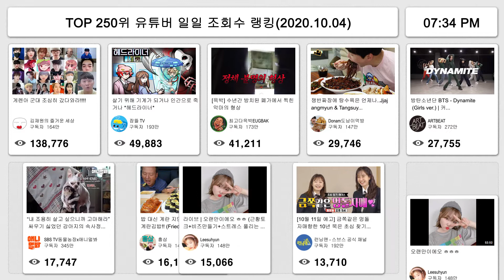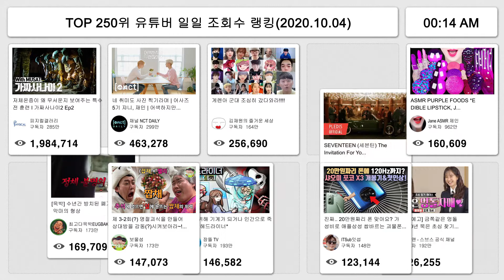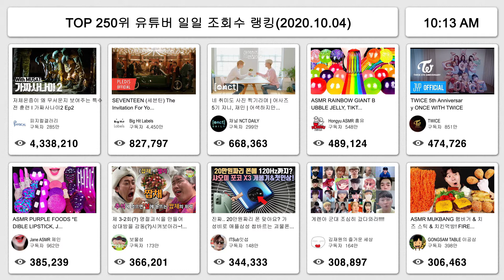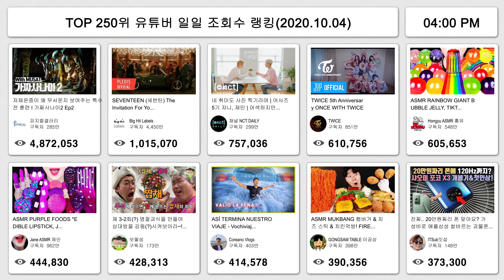TOP 250 유튜버 일일 조회수 랭킹(2020.10.04)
우리나라 상위 250위 유튜버의 일일 동영상 조회수를 보여 줍니다.
오후4시 ~ 다음날 오후 4시까지 24시간 동안 등록된 동영상을 수집하여 조회수순으로 정렬하였습니다.
아래는 전체조회수(글자수 제한으로 37위까지) 순위입니다.
1위: 피지컬갤러리

2위: Big Hit Labels

3위: 채널 NCT DAILY

5위: Hongyu ASMR 홍유

6위: Jane ASMR 제인
ASMR PURPLE FOODS *EDIBLE LIPSTICK, JELLY NOODLES, TIKTOK JELLO, GUMMY 보라색 먹는 립스틱 먹방 EATING SOUNDS

7위: 보물섬
제 3-2회(?) 명절괴식을 만들어 상대방을 감동(?)시켜보아라~! 추석특집 괴식대첩!!

9위: GONGSAM TABLE 이공삼
ASMR MUKBANG 햄버거 & 치즈 스틱 & 치킨먹방! FIRE Noodle & FRIED CHICKEN & CHEESE STICK EATING SOUND!

10위: ITSub잇섭
진짜.. 20만원짜리 폰 맞아요? 가성비로 애플삼성 쌉바르는 괴물폰 샤오미 포코 X3 언박싱&첫인상!

11위: 김재원의 즐거운 세상

12위: 설기양SULGI
ASMR MUKBANG| 직접 만든 떡볶이 양념치킨 치즈 먹방 & 레시피 FRIED CHICKEN AND Tteokbokki EATING

14위: 까니짱 [ G-NI ]
ASMR Mukbang | 뿌링클 특집 뿌링맵소킹 , 뿌링클 치킨 , 뿌링핫도그 , 빨간소떡, 뿌링소떡, 치즈볼, 치즈스틱 , 감자튀김 먹방 !!

15위: 교광TV
갈비레오 붐바스틱 치킨 해쉬브라운 먹방ASMR MUKBANG SPICY BBQ CHICKEN & HASH BROWNS バーベキューチキン ハッシュブラウン eating sounds

16위: 최고다윽박EUGBAK

17위: 흥삼
밥 대신 계란 지단으로 속 꽉 채운 계란김밥!! (Fried egg Gimbap) 요리&먹방!! - Mukbang eating show

18위: 런닝맨 - 스브스 공식 채널

21위: 야미보이 Yummyboy

22위: 떵개떵
탱글탱글한 새우회와 새우머리튀김 먹방~!! 리얼사운드 ASMR social eating Mukbang(Eating Show)

23위: JaeYeol ASMR 재열
ASMR ICE CREAM CRYSTAL RAINBOW PARTY 다양한 보석 아이스크림 캔디 먹방 DESSERTS CANDY MUKBANG EATING SOUNDS 咀嚼音

25위: 푸메Fume
실비김치 통스팸 2가지맛 반숙후라이 먹방/THE SPICIEST KIMCHI IN KOREA SPICY SPAM CHUNK & SUNNY-SIDE-UP EGGS MUKBANG

27위: Donam도남이먹방

28위: SBS TV동물농장x애니멀봐
“내 조용히 살고 싶으니까 고마해라” 싸우기 싫었던 강아지의 속사정ㅣDog Who Didn't Want To Fight Had To Fight, Because

29위: [장난감티비]TOYTV
폴리와 타요 그리고 디키토이즈 자동차가 모였어요 오늘은 어떤 일이 일어 날까요?

30위: ARTBEAT
방탄소년단 BTS - Dynamite (Girls ver.) | 커버댄스 Dance Cover | 거울모드 Mirror mode | 연습실 Practice ver.

32위: 1MILLION Dance Studio

33위: 대도서관TV (buzzbean11)
대도서관 생방송] 동물의 숲 - 할로윈 데이 업데이트! / 35명의 마리오 중 1명만 생존해야 되는 게임 방송입니닷! 슈퍼마리오35

34위: 디바제시카DeevaJessica
미국인들도 도저히 알 수 없다.. 오크빌 죽음의 빗방울 그 정체는? | 토요미스테리 | 디바제시카

35위: 1MILLION Dance Studio

36위: COREANO LOCO TV

37위: 유디티TV
(가짜사나이 리얼리뷰채널 고정댓글참조) 맥도날드 신메뉴 케이준맥치킨버거 & 맘스터치 신메뉴 내슈빌핫치킨버거 먹방 McDonald’s NEW BURGER MUKBANG